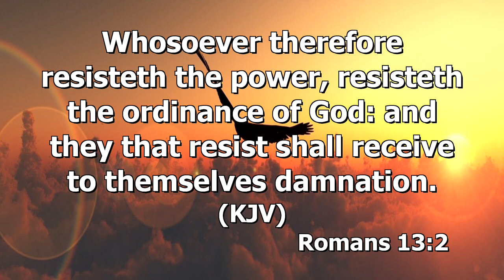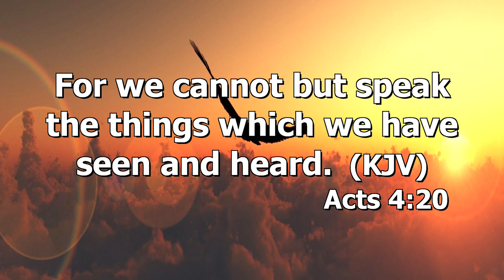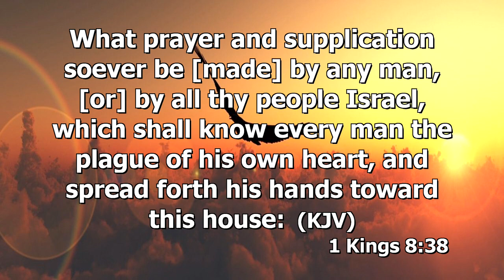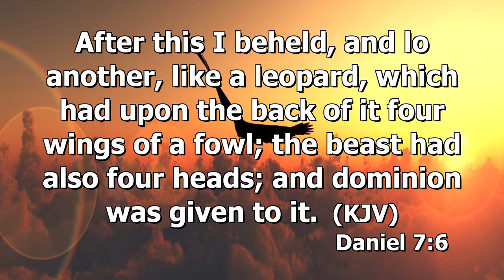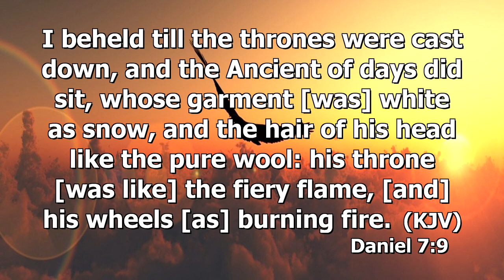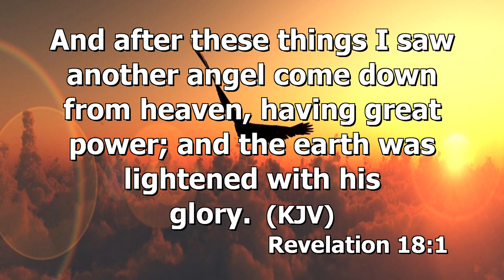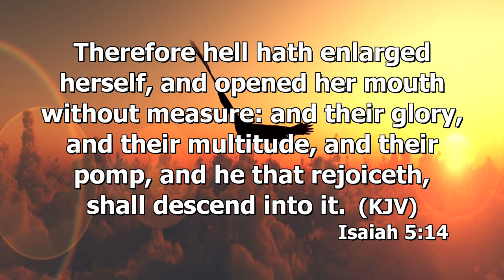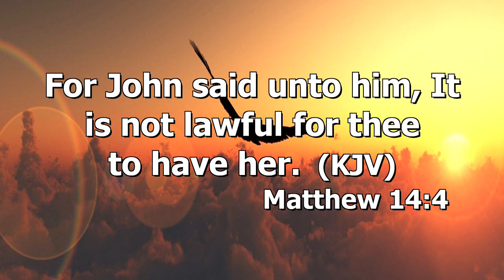Romans ch 13 pt2